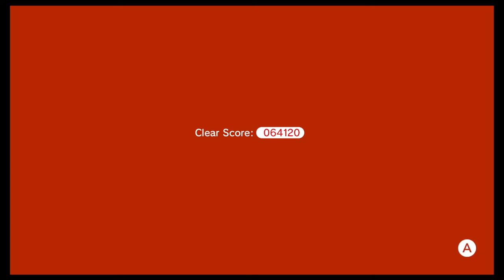Red Plays: Super Mario 3D Land: Episode 1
An old game, ported to Switch, but new to me! Let's see how much I die in easy stuff!

Super Mario 3D Land will be coming once a week on Mondays. Keep an eye out for Wednesday and Friday episodes of other games!